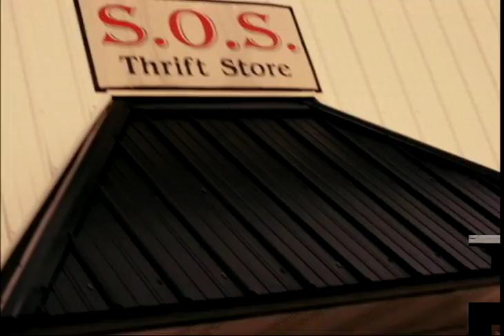Randomonium Episode 28 Lou Mongello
Our twenty-eigth episode aired on April 4th, 2016. What you are about to watch is the capture of the half-hour long TV show that aired live on the Storm Lake, Iowa channel 3. Randomonium is a studio show produced by Chelsey Goetz and Zachary Schmidt. We interviewed the one and only Lou Mongello from WDW Radio.